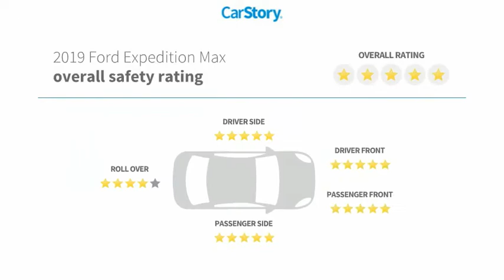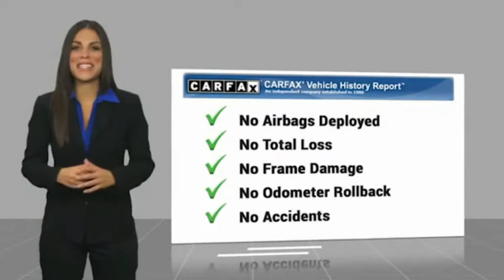2019 Ford Expedition Max Big Spring TX KEA17550T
2019 Ford Expedition Max XLT 4x4

500 W. 4th

Clean CARFAX. Located in Big Spring, TX, Big Spring Ford is proud to be one of the premier dealerships in the area. From the moment, you walk into our showroom, you'll know our commitment to customer service is second to none. We strive to make your experience with Big Spring Ford a good one for the life of your vehicle. Whether you need to purchase, finance, or service a new or pre-owned Ford, you ve come to the right place. Awards: * JD Power Automotive Performance, Execution and Layout (APEAL) Study